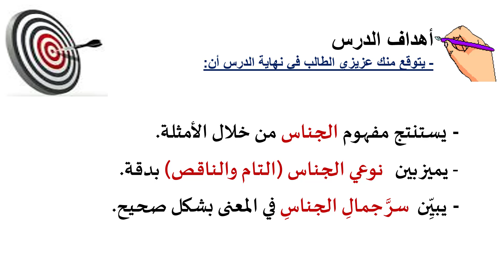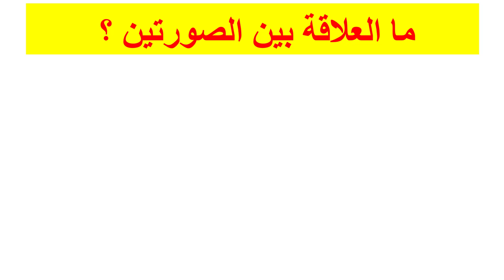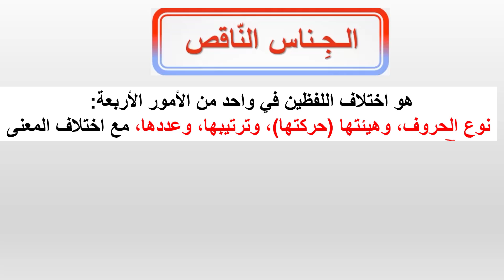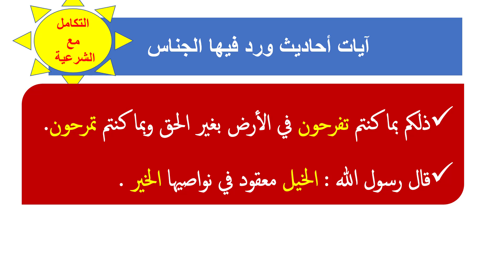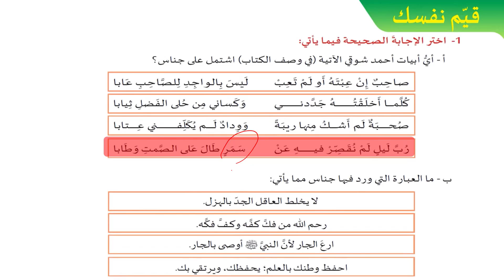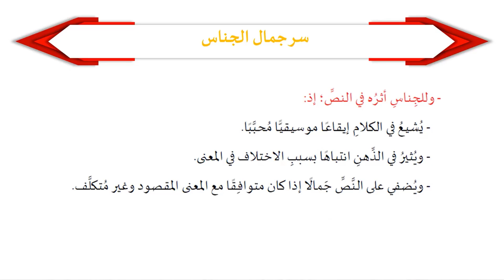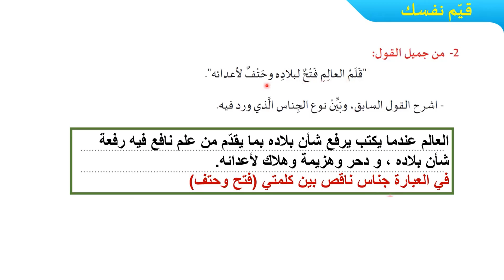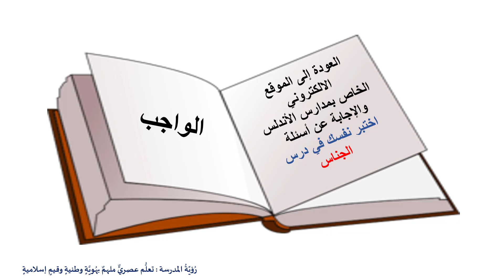الصف العاشر اللغة العربية الجناس